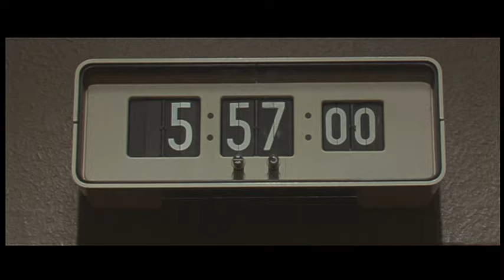Assassination (1967) - Trailer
Assassination (1967)